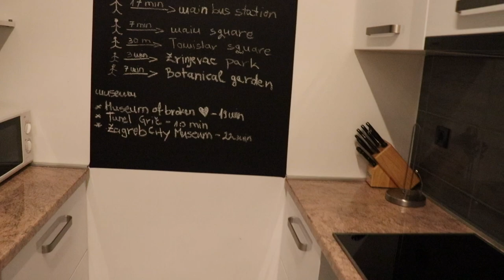25 Days of Christmas CROATIA Vlog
Hey everyone!

SO I got this crazy idea to come up with 25 different makeup looks every day for 25 days this month in DECEMBER! This is my 25 days of Christmas Makeup look for my Croatia Vlog! I didn’t film my makeup cause we were rushing and the lighting was terrible. However, This look can be for any mood, season or holiday you wish.

MUAH!
XOXOXOXOXOXOXO